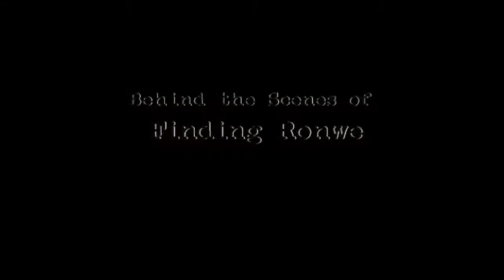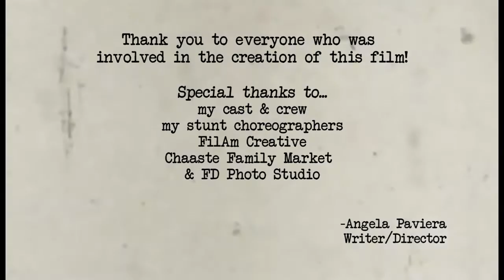BTS Finding Ronwe 2017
Logline: Kailani and Nobu search for Ronwe, a dangerous criminal mastermind wanted for online scamming.

CAST
​Kathhleen Neubauer
Ctesiphon Ledesma
Sal Lemus
Virgil Apostol
Sarnica Lim
Phoebe Tulloss
Shaina Hammer

CREW
​Writer/Director Angela Paviera
Executive Producer Angela Paviera
Producer Shivalik Shankar
Cinematographer Robert Ford
AC Mike Mast
Sound Operator Gabe Pagtama
Stunt Coordinator 1 Dre James
Stunt Coordinator 2 Murphy Pham
Special Effects Make-up Kathleen Neubauer
Video Editor Jon Issac
Sound Editor TBA